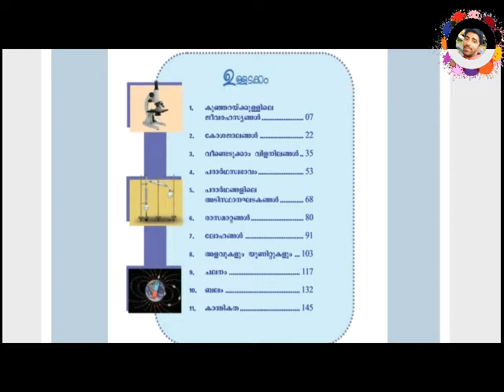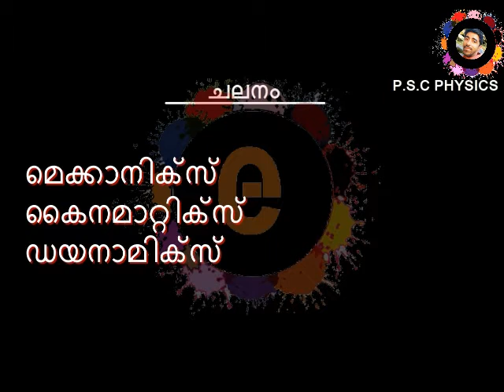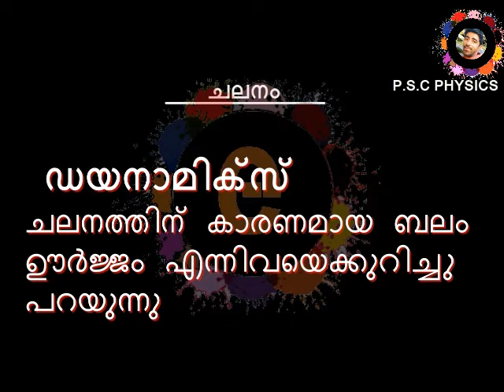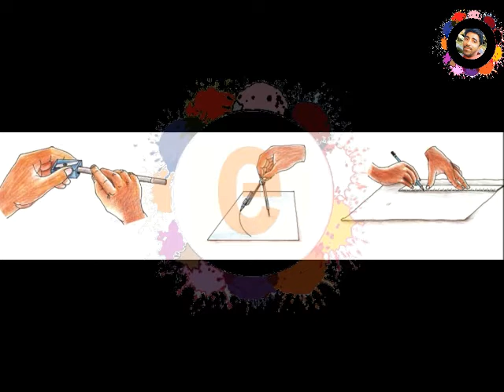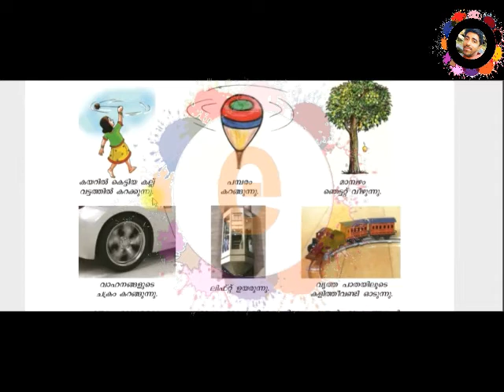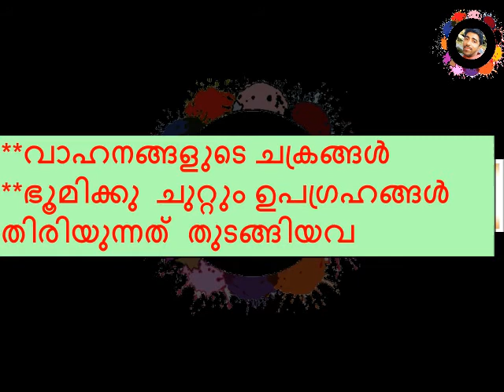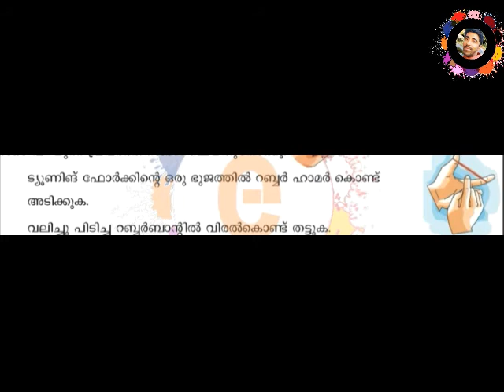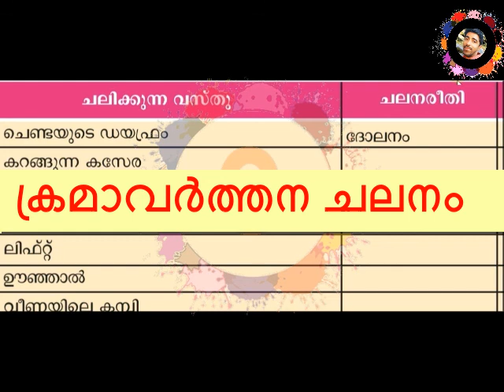PSC പരീക്ഷാ പഠനം- 2|Class 6 science |താഴെ ഡിസ്ക്രിപ്ഷൻ ലിങ്ക് ഉപയോഗിച്ച് അടുത്ത പാഠഭാഗങ്ങൾ കാണാം.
അടുത്ത ഭാഗത്തിന്റെ ലിങ്ക്
LPSA/ UPSA/ LDC , PSC പരീക്ഷക്ക് തയ്യാറെടുക്കുന്നവർക്കു വേണ്ടി SCERTയുടെ  നാലാം ക്ലാസ് മുതലുള്ള പാഠപുസ്തകത്തിലെ എല്ലാ
ഫിസിക്സ് പാഠഭാഗങ്ങളെയെയും ഉൾപ്പെടുത്തിക്കൊണ്ട് തയ്യാറാക്കുന്ന ഫിസിക്സ് കോച്ചിങ് ക്ലാസ്സ്  .ഓരോ മേഖലയിലെയും ചോദ്യങ്ങൾ ഉൾക്കൊള്ളിച്ചു കൊണ്ട് പഴയ ചോദ്യപ്പേപ്പറിൽ വന്നതുൾപ്പെടെ ഓൺലൈൻ പരീക്ഷയും  ഇതിനോടൊപ്പം നൽകുന്നു എഴുതി പരിശീലിക്കുക .വിജയാശംസകൾ